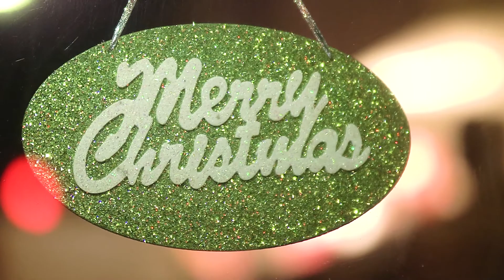Make Hendersonville Your Home For The Holidays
People of all ages love Hendersonville, NC during the holidays! This festive small town is always decked out for the holidays, just waiting to welcome you and your family! Come see what all the fuss is about!